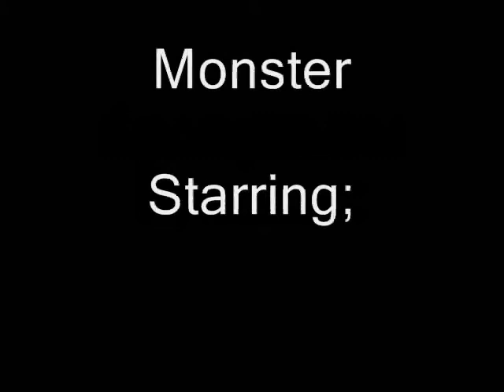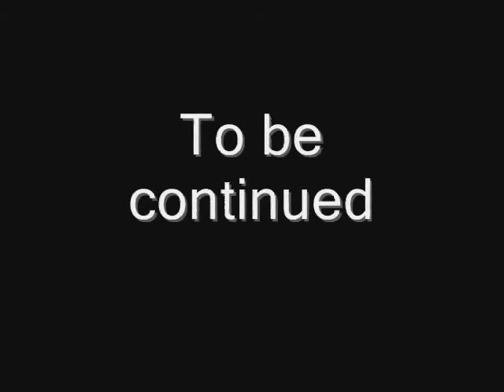TMNT and FOB- Monster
First time making a Fall Out Boy mv. Well kinda. I was re-watching The Youngblood Chronicles and TMNT episode Parasitica and it made me want to create a video with the song Monster by Paramore.

Storyline;

Leo was possessed while Possessed!Patrick chases his bandmates. Leo starts attacking Raph and Donnie making them possessed too. There's chasing, running, cameo of Brendon Urie running too and death. Pete and Andy saw Joe dying and Mikey saw his brothers either died or fainted. After the incident, Patrick got arrested while Pete and Andy tells the police officer about what happened but he doesn't believe it. Meanwhile, Patrick was freed by the ladies who is working with Courtney Love to destroy Rock and Roll.